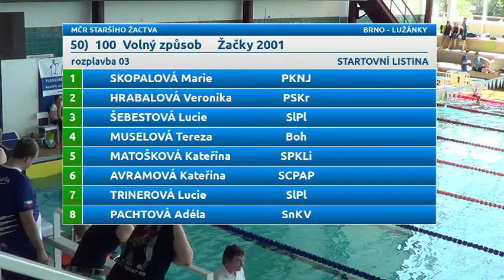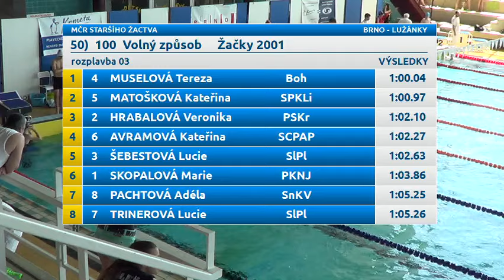Letní Mistrovství ČR staršího žactva 2015 - 100 VZ žačky 2001 (poslední rozplavba)